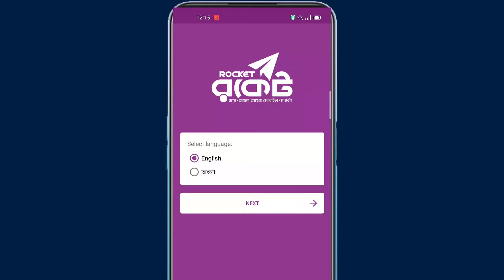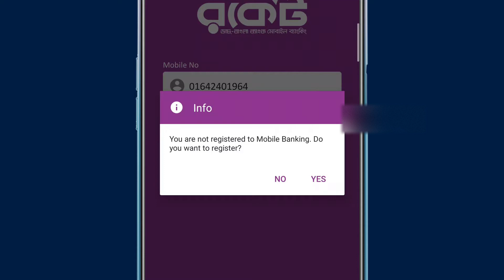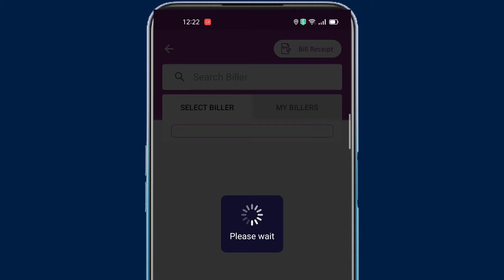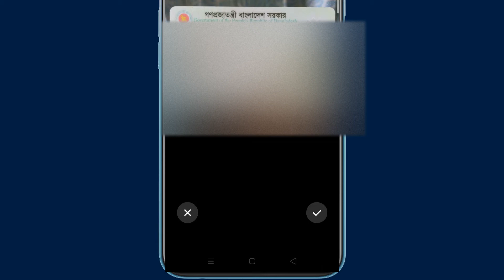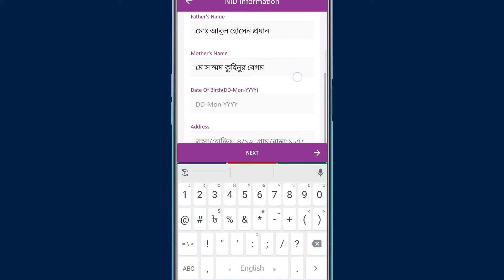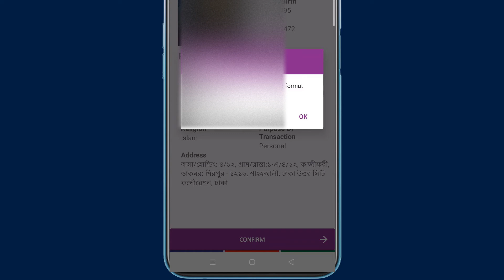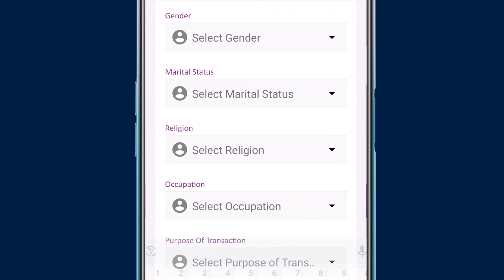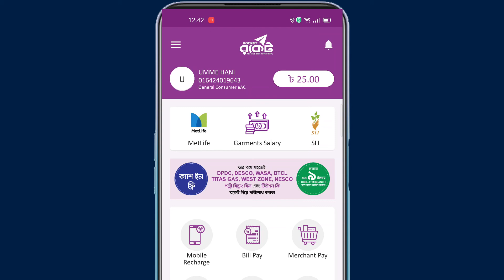রকেট একাউন্ট খুলুন নিজে নিজে || How to create rocket account with rocket apps ?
Open the Rocket app and enter the mobile number you want to open Rocket account on. Tap Next and you will be given a call from IVR where you will be instructed to give a 4-digit pin number if you are sure to open the account. You will be given a OTP then and you can now log in to your account with the given pin number. see here more details.

B.Sc(Hons), M.Sc (Physics)
Managing Director
Manas Engineering & Technology
1/D, 3/36, Mirpur-1, Dhaka-1216